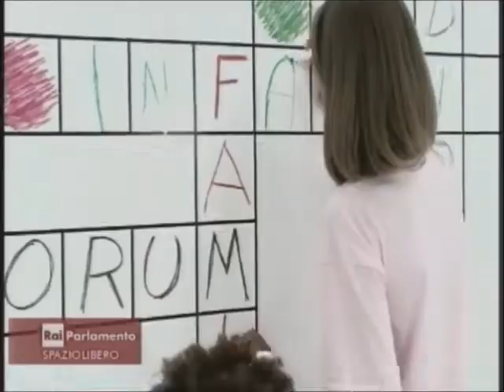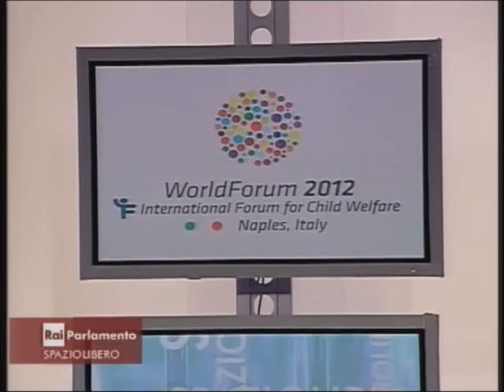World Forum 2012 presentazione spot. Rai 3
Rai 3 parlamento del 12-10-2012 - World Forum 2012 presentazione spot. Rai 3